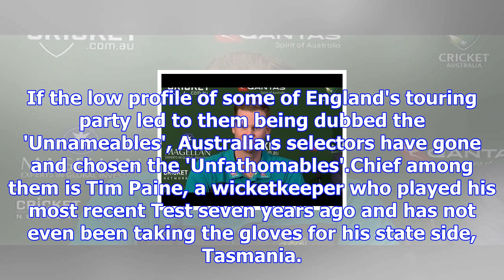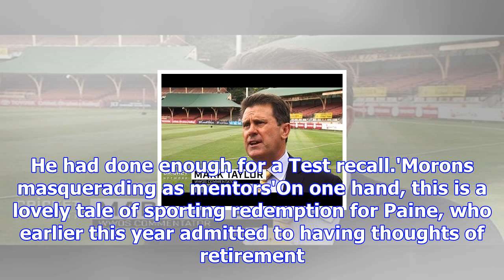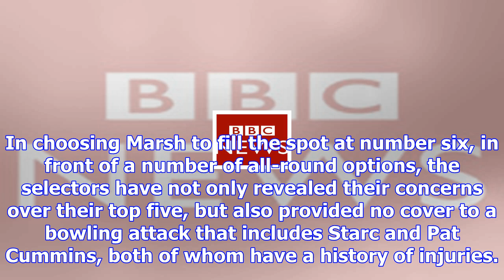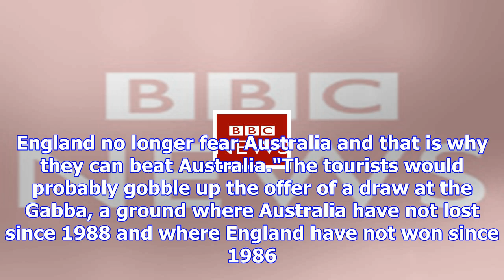Ashes: are australia in worse shape than england after squad announcement?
Tim Paine kept wicket for a Cricket Australia XI in England's second warm-up game in AdelaideAs news...